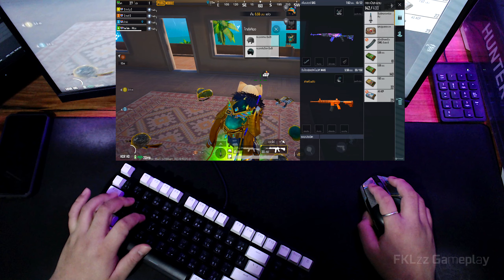PUBG MOBILE PC Emulator 90 FPS + HDR HD | Keyboard & Mouse Cam (POV Gameplay)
PC Specs
•  CPU : Intel Core i5-11500 Turbo 4.6 GHz 6c/12t (1200)
•  CPU Cooler : ID-Cooling SE-224-XT-Black
•  MB : ASUS Prime B560M-K (1200)
•  RAM : 16GB (8GBx2) DDR4 (3200) Kingston FURY Beast
•  GPU : GALAX GeForce RTX 2060 12GB Plus (1-Click OC)
•  SSD : 500GB M.2 2280 WD BLACK SN750 SE Gen4 PCIe/NVMe
•  SSD : 250GB M.2 2280 Kingston A2000 PCIe/NVMe
•  SSD : 120GB SATA III 6Gb/s WD Green
•  HDD : 500GB SATA III Toshiba
•  PSU : 600W AEROCOOL United (80+ White)
•  CASE : ATX (NP) Tsunami Hunter S9+ (White)
•  OS : Windows 10 Pro 64bit
•  Monitor 1 : SAMSUNG ODYSSEY LC27G55TQWEXXT (VA 27" 2K 144Hz)
•  Monitor 2 : AOC 24B2XH/67 (IPS 23.8'' Full HD 75Hz)